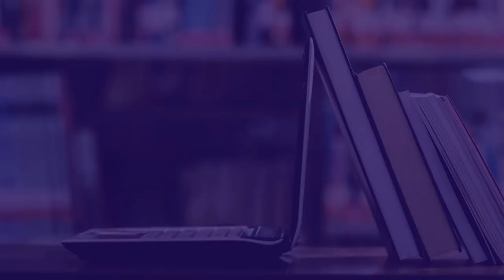¡Inscríbete en ELEA 2021!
¡Ya están disponibles las inscripciones al 4°Encuentro Latinoamericano de Enseñanza - Aprendizaje en educación superior!
Únete a este intercambio de experiencias y prácticas para la innovación pedagógica en la Educación Superior.